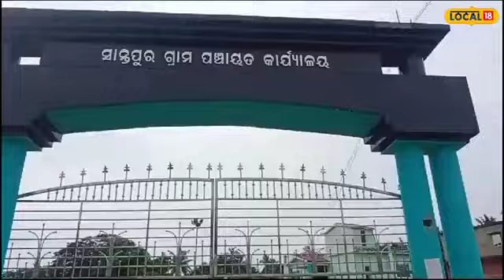ଟଙ୍କା ଖାଇଗଲେ ନେତା, ଅଫିସର ! ଲୋକେ ହନ୍ତସନ୍ତ... । Cuttack।Mahanga । Odisha। Odia News।local18